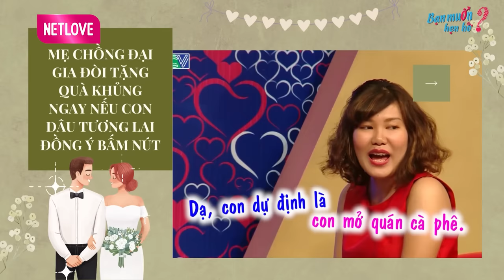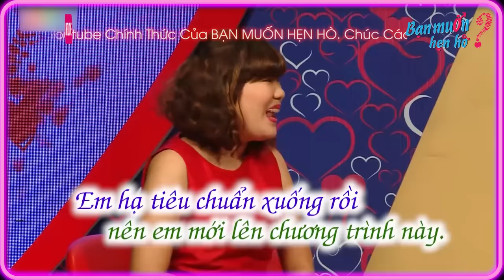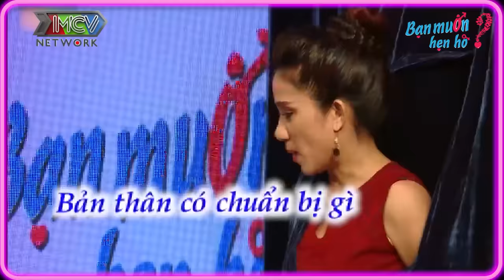MẸ CHỒNG ĐẠI GIA Đòi Tặng Quà Khủng Ngay Nếu Con Dâu Tương Lai Đồng Ý Bấm Nút 😱 Bạn Muốn Hẹn Hò